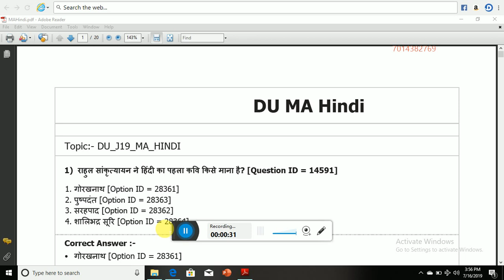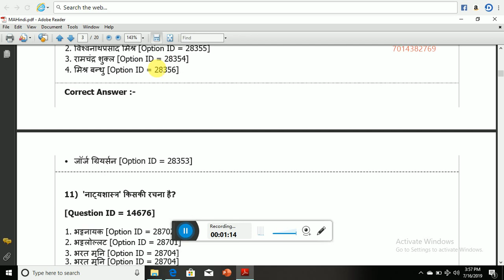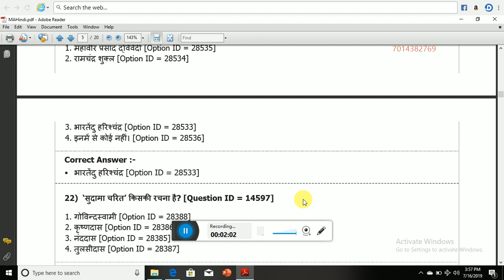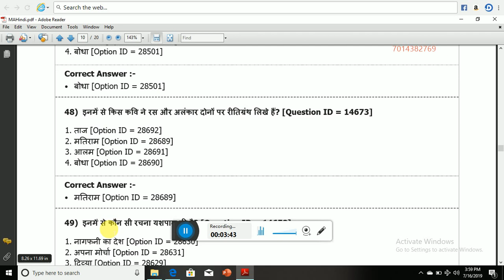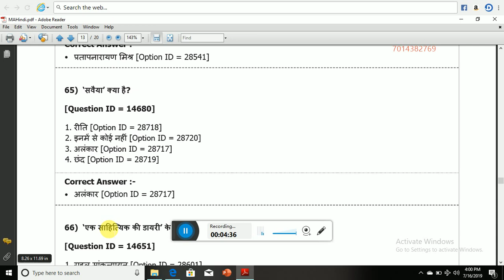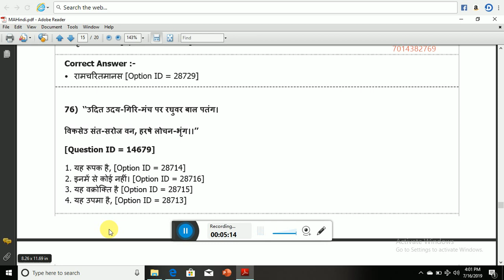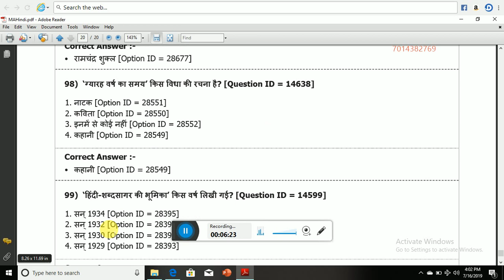DU MA Hindi entrance paper 2019